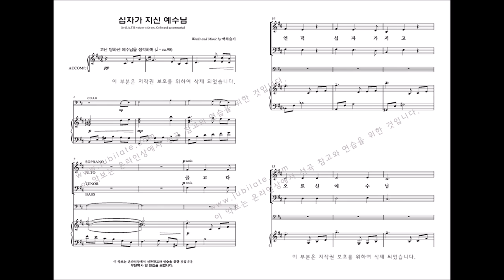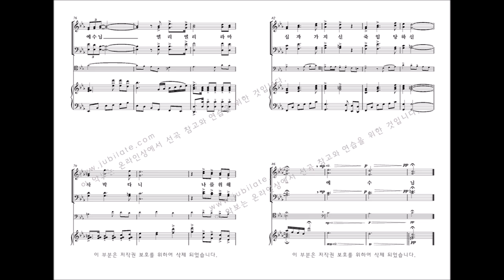[부활절 칸타타] 백하슬기 '길, 진리, 생명' 05. 십자가 지신 예수님